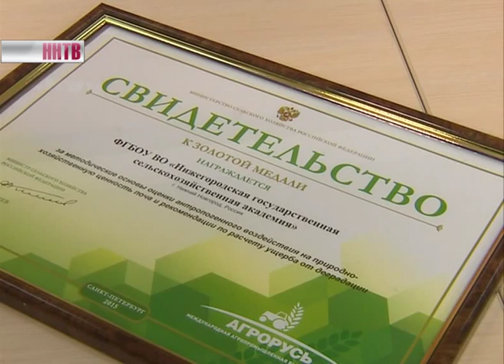Разработки сельхозакадемии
Нижегородская сельхозакадемия внедряет в производство новые научные проекты, которые получили золотые медали на международной выставке "Агро-Русь 2015". Нижегородские ученые получили пять высших наград на форуме, где были представлены разработки тридцати стран и восьмидесяти пяти российских регионов.